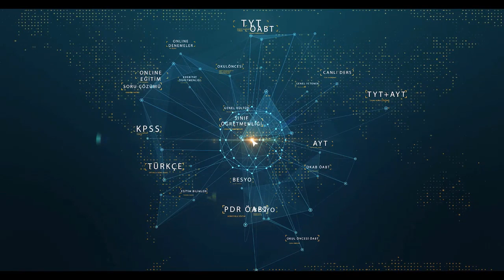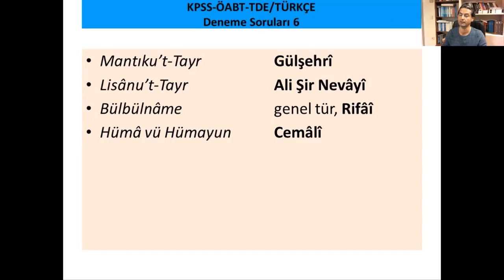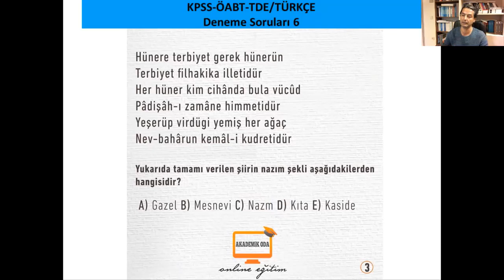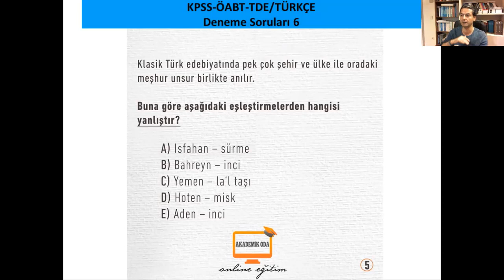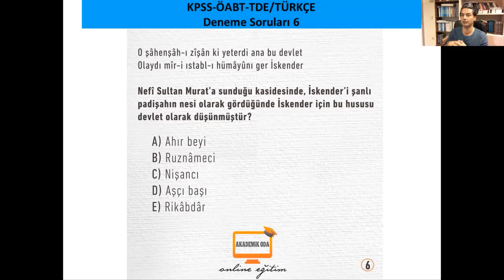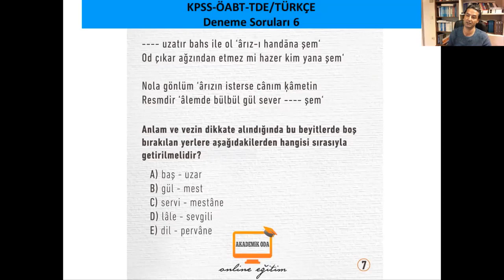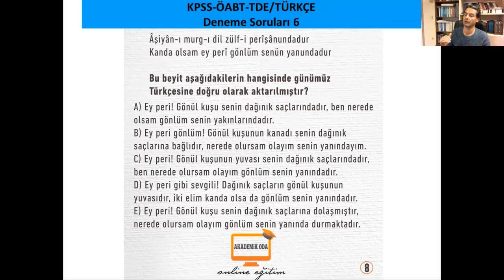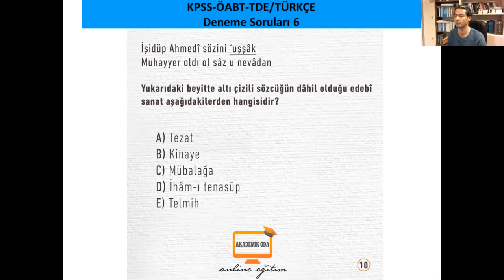Doç. Dr. Hasan Kaya- Eski Türk Edebiyatı 10 Soruluk Mini Deneme (Türkçe ÖABT-Türk Dili Ve Edebiyatı)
Online Eğitimin En İddialı Yeni Adresi AKADEMİK ODA